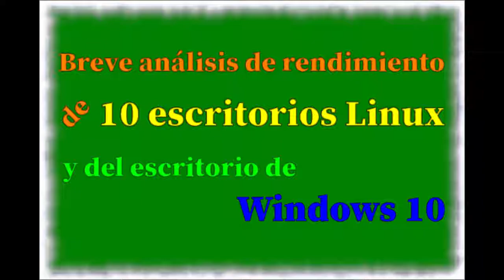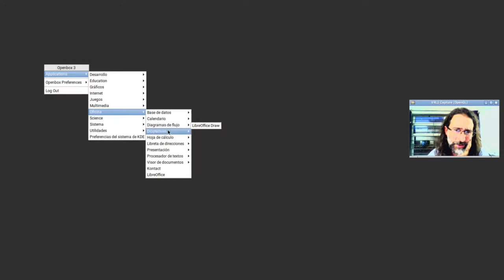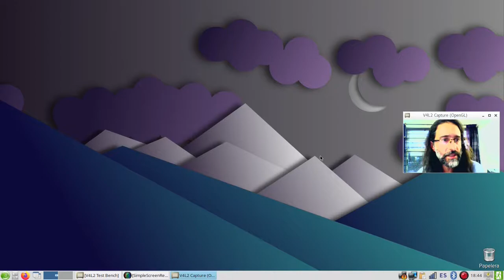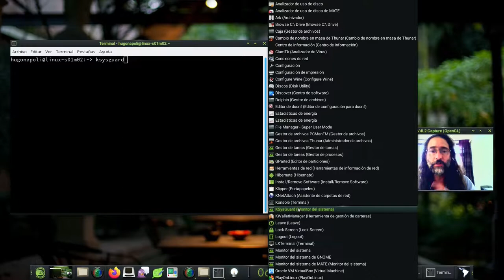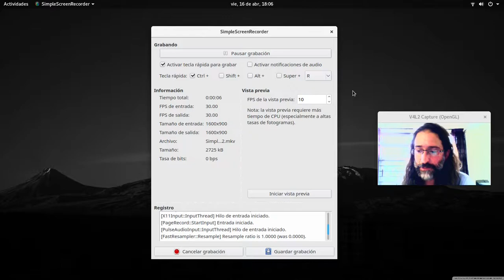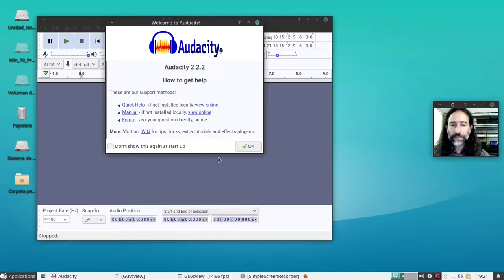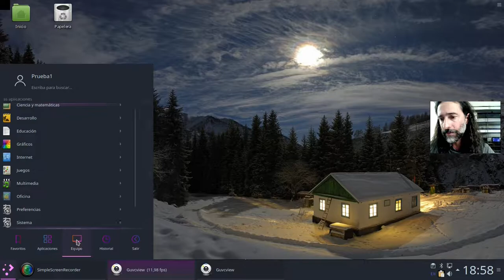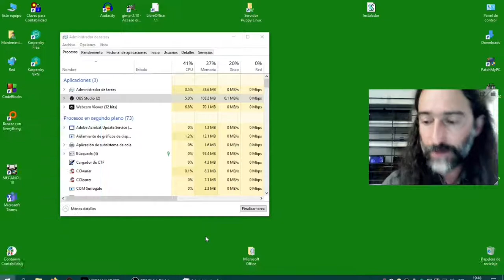Breve análisis de rendimiento de 10 escritorios Linux y del escritorio de Windows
En este video, se analizan los siguientes escritorios:

- Enlightenment,
- Escritorio de Windows,
- Gnome,
- IceWM,
- KDE Plasma,
- LXDE,
- LXQt,
- MATE,
- OpenBox,
- TWM,
- XFCE.

¿Qué se analiza, en cada caso?

- Consumo de CPU,
- consumo de RAM,
- tiempo de apertura de programas.

Los programas utilizados son los mismos en todos los casos (LibreOffice, Gimp y Audacity), y el ordenador también es el mismo.

Los sistemas operativos utilizados han sido OpenSuse Leap 15.1 (con 10 escritorios instalados) y Windows 10 con su escritorio, ambos en plataforma amd64.